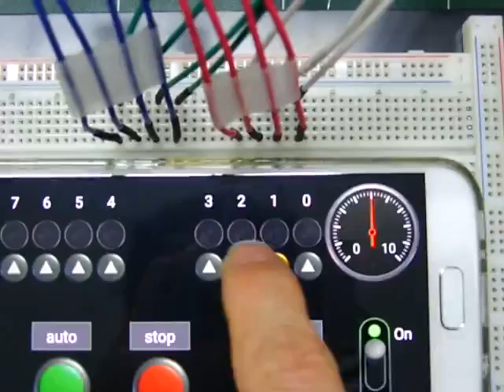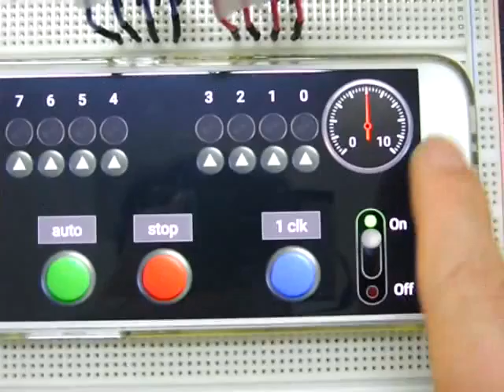Tiny-Dleb with Arduino for Logic Circuits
Tiny Digital Logic Experimental Board (Tiny-Dleb) by Wonho So

소스 코드 및 설명
논리회로를 배우는 학생들의 회로를 실험하기 위하여 구성함.
전원, 입력과 출력을 학생들의 회로에 연결하여 학생의 회로를 테스트 함.